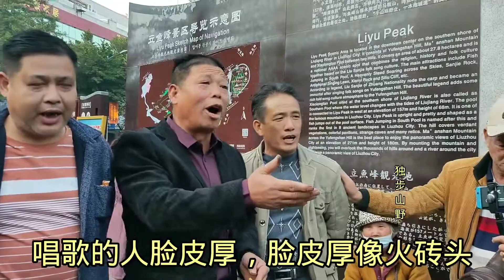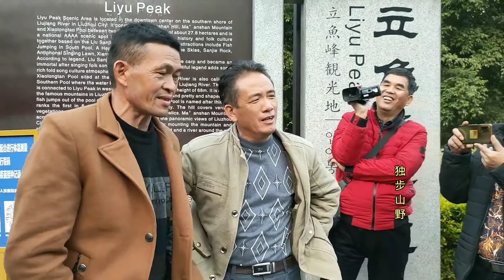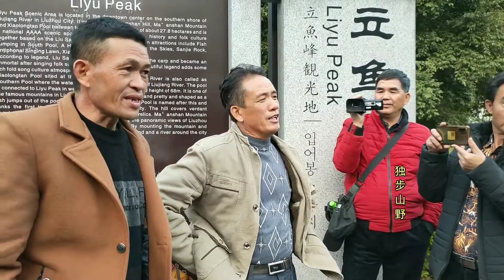宜州哥对柳州妹山歌对唱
独步山野
简介：广西山歌，柳州山歌，搞笑山歌